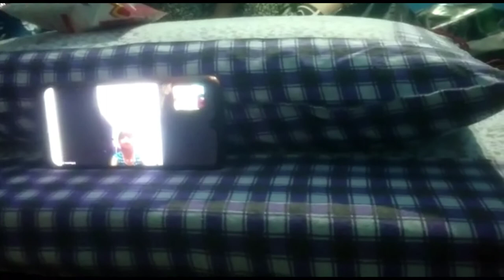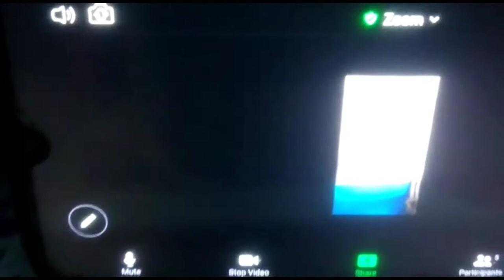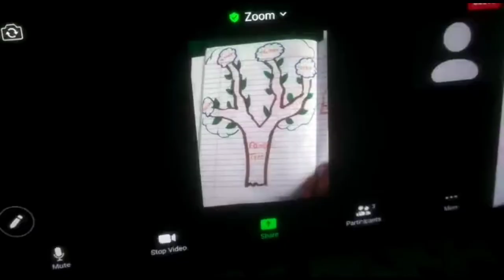अब Parents 👫 Tention Free / ऐसे करेगा बच्चा School🎒📚 Work 👉 जल्दी 🏃 विडियो देखें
Hit Likes.